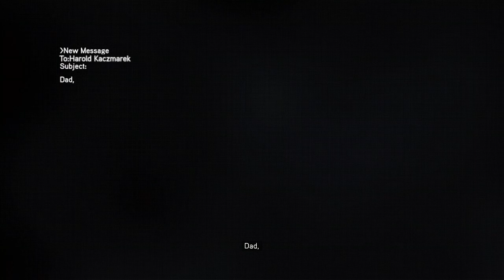Clay sends one last email to his father | Assassin's Creed Revelations